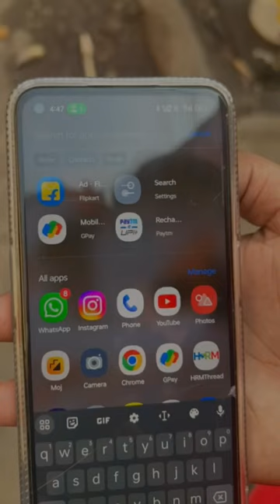tag phone pay wala dost❤️